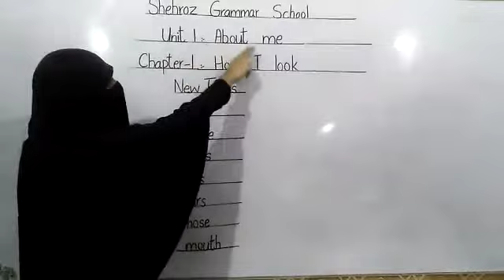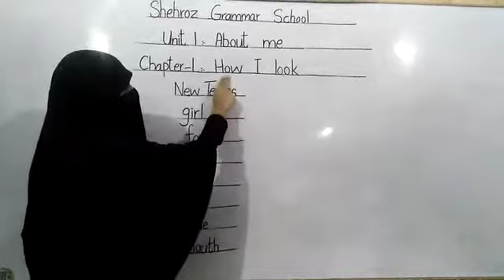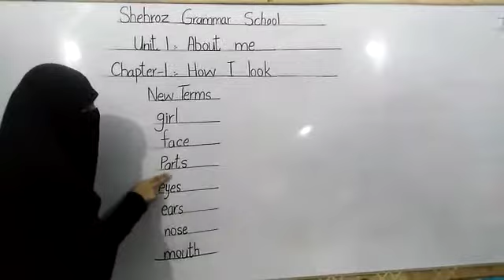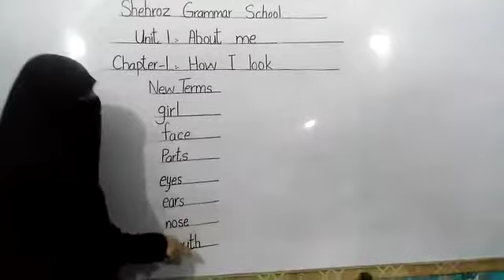Class one :subject social studies :topic about me